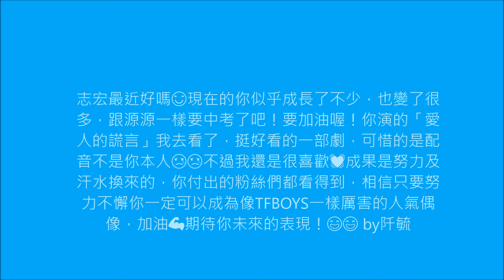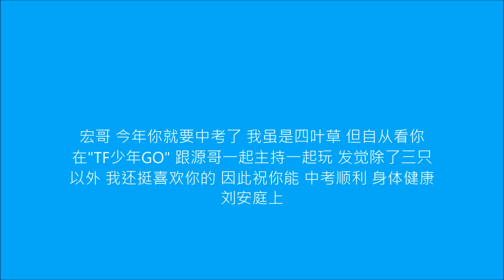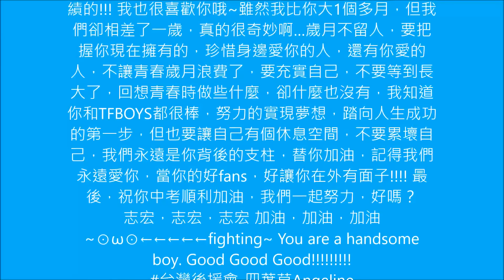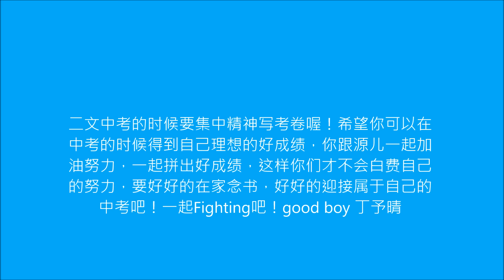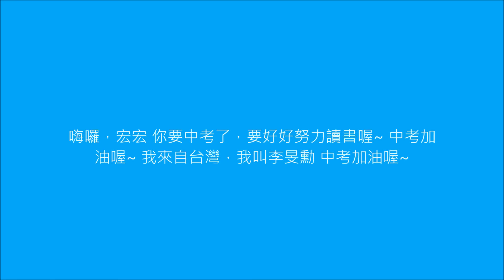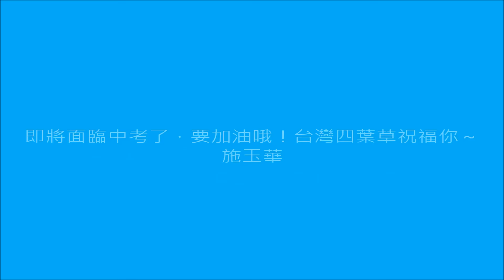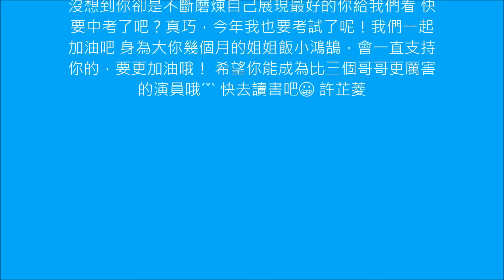2016劉志宏中考祝福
主辦單位:TLGA 臺灣四葉草協會
指導單位:TF 四葉草魂海外聯盟
協辦單位: 凱源璽陽光站 四叶的梦国际后援会
王源个站 源聚-因源而聚 TFBoys每位四叶草的禮物
 TFBOYS台灣四葉草x守護站  TF家族練習生海外首站
王俊凯新加坡后援会 雙星DS-Tfboys fans
TFBOYS新加坡国际后援会